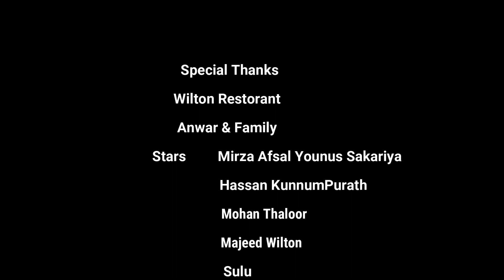ആലിക്കുട്ടിയുടെ ബെർത്ത് ഡേ !🙋🙏💞|The real story of me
ആലിക്കുട്ടിയുടെ ബെർത്ത് ഡേ !🙋🙏💞|The real story of me life family youtube mirzaafsalyounussakariya @qatway8837 @shijopabraham @YoutubersCornerMalayalam